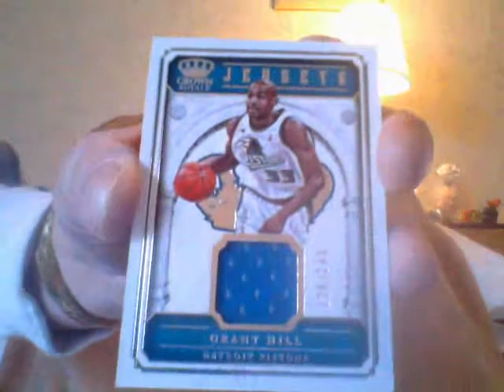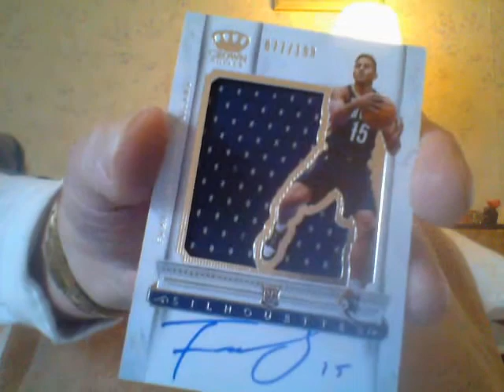You've Never Seen Russo Do This Before!